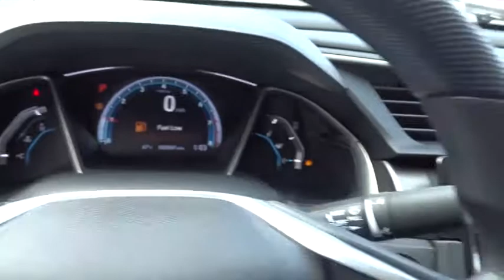2018 Honda Civic Sedan Marietta, Atlanta, Roswell, Woodstock, Kennesaw, GA 491709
2018 Honda Civic Sedan
2018 Honda Civic Sedan EX - Stock#: 491709 - VIN#: 19XFC2F71JE041831

Priced to sell! $1,000 below MSRP! -Great Gas Mileage- *Backup Camera* *Bluetooth* *Keyless Start* *Sunroof/Moonroof* This 2018 Honda Civic EX is Lunar Silver Metallic with a Black interior. This Honda Civic EX comes with great features including: Backup Camera, Bluetooth, Sunroof / Moonroof, Satellite Radio, Remote Engine Start, HD Radio, Keyless Start, Automatic Headlights, Keyless Entry, and Tire Pressure Monitors . It is rated at 40 MPG on the highway which is fantastic! Buy with confidence knowing Ed Voyles Honda has been exceeding customer expectations for many years and will always provide customers with a great value!